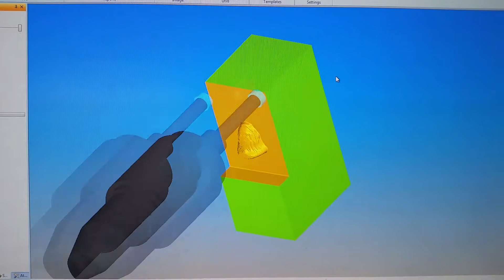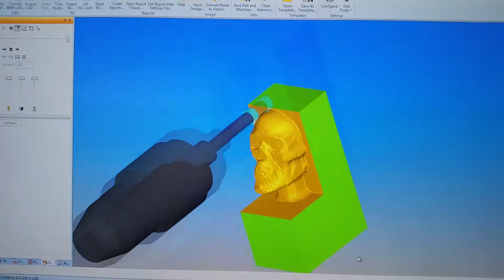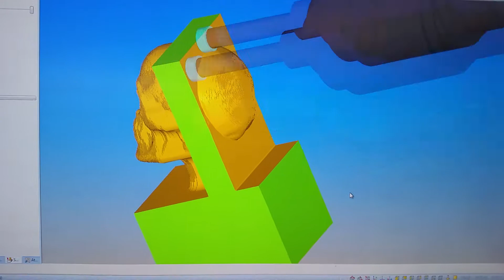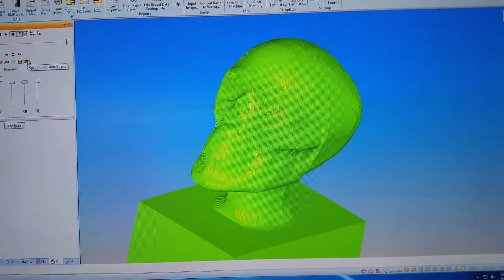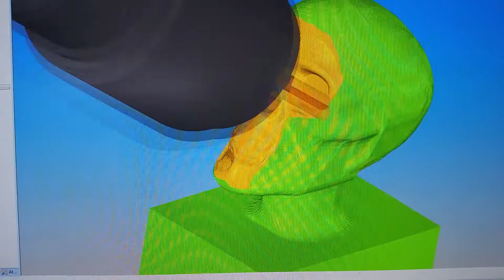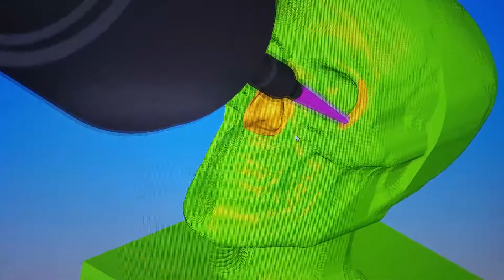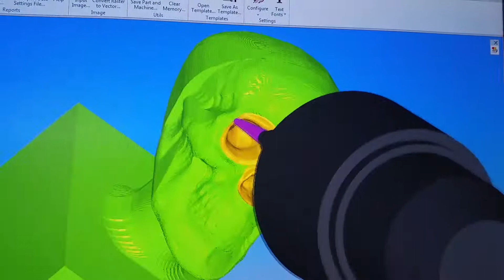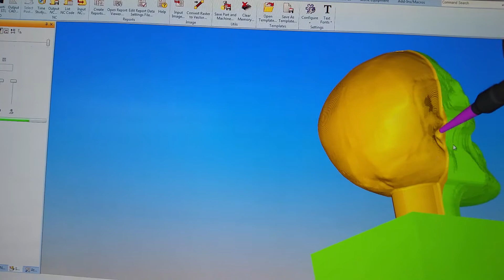Robot simulation milling skull in AlphaCam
Simulating the AlphaCam tool paths for milling a 3D marble skull out of marble. All tool paths are 3-axis except last one is 4-axis, the 4th axis is a rotary table.